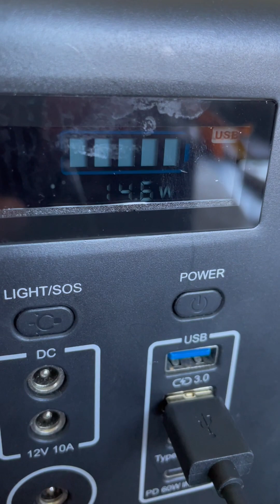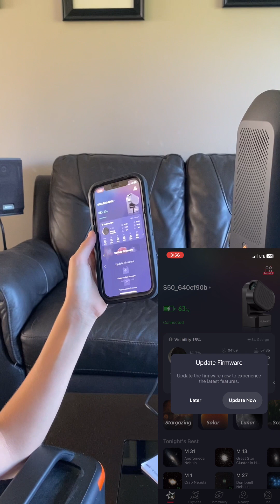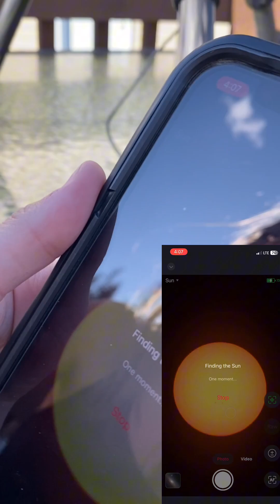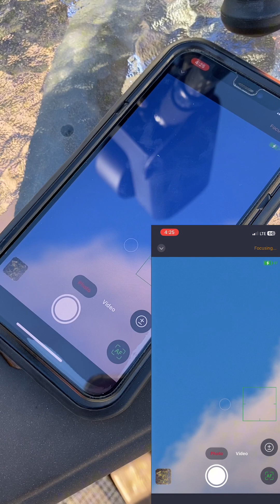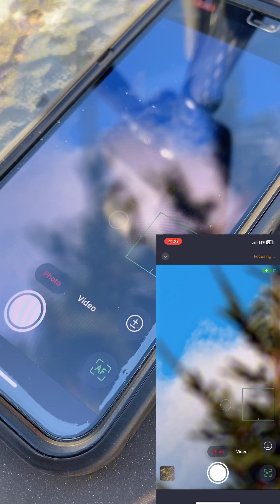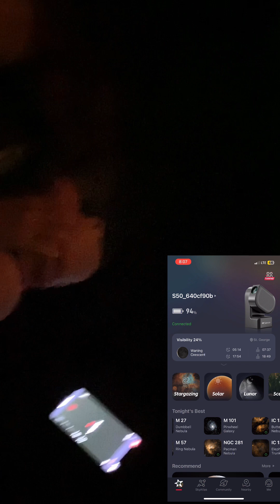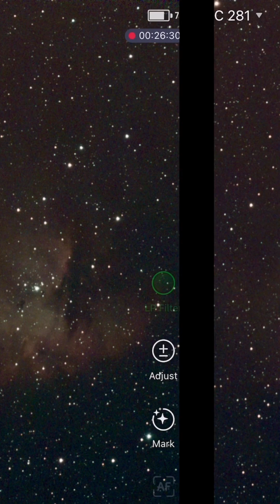Seestar S50 Unboxing and Review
An honest review from a 12 year old Amature Astronomer.  Her first impressions of the Seestar S50, for people who want to know how truly easly it is to use.  We hope you enjoy this fun and informative video.